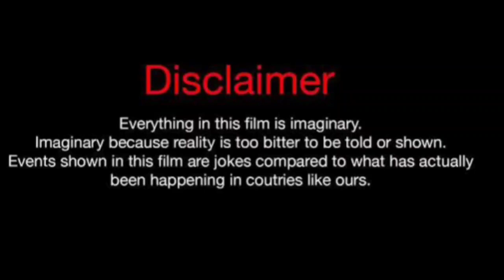Taylor Breon Vs Sarah Fontenot (Kountry Wayne Member) Real Life Partners 2024